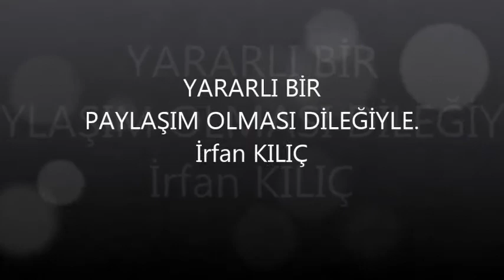YORKSHİRELER'DE SAĞLIK KONTROLÜ VE GENEL BAKIM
YORKSHİRELER'DE SAĞLIK KONTROLÜ VE GENEL BAKIM EĞİTİM KÖPEKLERDE SAĞLIK KONTROLÜ YORKSHİRE GÖZ AKINTISI KÖPEKLERDE TIRNAK KESİMİ evde köpek besleme, köpek bakımı, köpeğe banyo nasıl yaptırılır, köpeğin tırnağı nasıl kesilir,